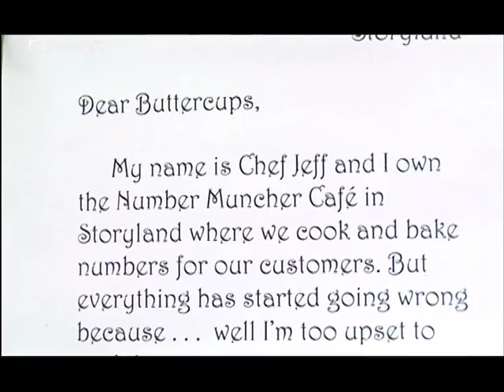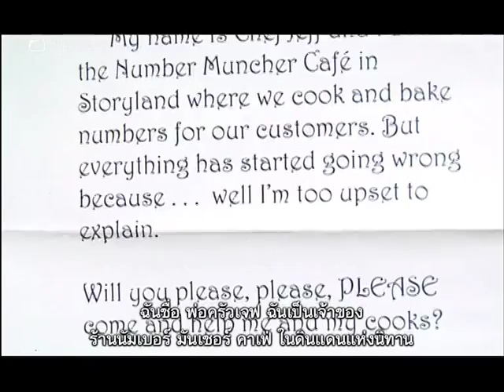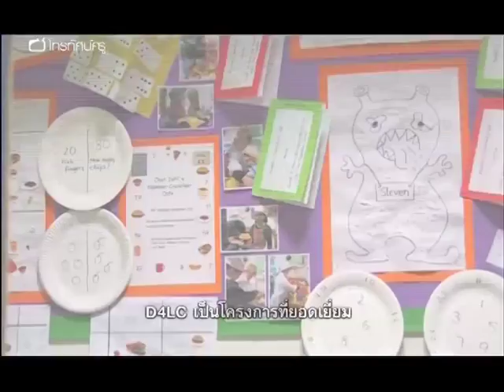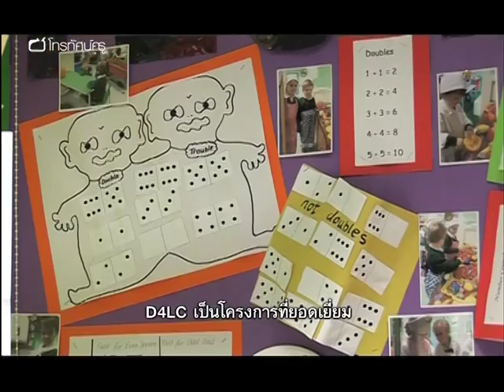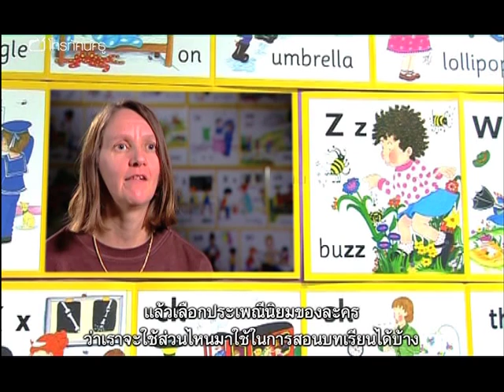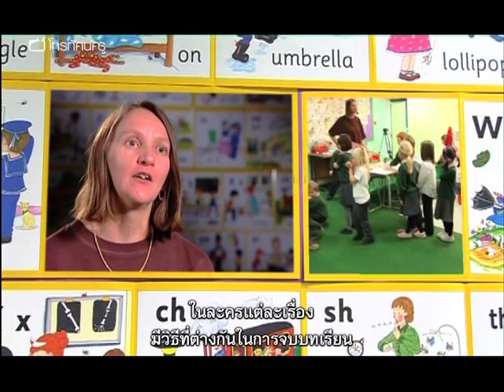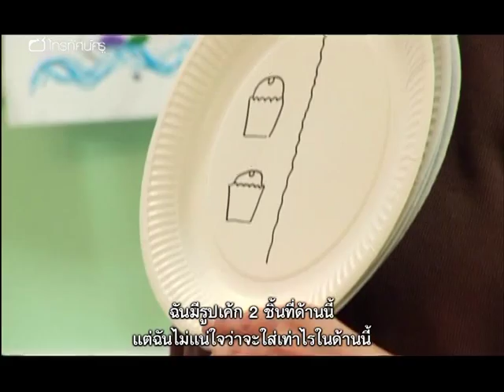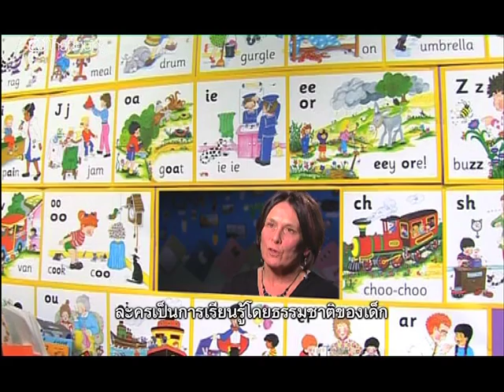คณิตฯ ประถม เรียนรู้เรื่องจำนวนผ่านละคร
รายการตอนนี้นำเสนอนวัตกรรมการจัดการเรียนรู้ที่ใช้กระบวนการละครสอนคณิตศาสตร์ระดับประถมต้น คุณครูท่านหนึ่งในโรงเรียนเกรตฮอกแฮมในนอร์โฟล์กใช้เทคนิคครูในบทบาทสมมติ (Teacher in Role) เพื่อสร้างบทเรียนที่จะเป็นแรงบันดาลใจอย่างดีให้เด็ก ๆ -
หลักสูตรละครเพื่อการเรียนรู้และความคิดสร้างสรรค์หรือ D4LC ริเริ่มขึ้นโดยแพทริซ บอล์ดวิน จากศูนย์บริการเด็ก สภามณฑลนอร์โฟล์ก เธอจะมาอธิบายว่าเธอใช้หลักสูตรนี้อบรมครูอย่างไร ทั้งเพื่อพัฒนาเทคนิคทางการละครให้ครูและเพื่อบูรณาการกระบวนการละครเข้ากับกลุ่มสาระฯ ต่าง ๆ รายการตอนนี้นำเสนอคาบเรียนหนึ่งของคุณครูเทอร์รี อิงลิช จากโรงเรียนเกรตฮอกแฮมในนอร์โฟล์ก เราจะได้เห็นคุณครูใช้เทคนิค “Teacher in Role” ทำให้บทเรียนคณิตศาสตร์น่าสนใจยิ่งขึ้นสำหรับเด็ก ๆ และกระตุ้นความคิดสร้างสรรค์ของนักเรียนไปพร้อมกันด้วย

คำสำคัญ : กระบวนการละคร number bond การบวก จำนวนคู่ จำนวนคี่ การนับเพิ่มทีละสอง ความคิดสร้างสรรค์ การวางแผนการจัดการเรียนรู้ การจัดการเรียนรู้ตามศักยภาพ differentiation เทคนิคการสอน คณิตศาสตร์กับชีวิตจริง การสร้างเจตคติที่ดีต่อการเรียนคณิตศาสตร์ สนุกสนาน การสร้างแรงจูงใจ